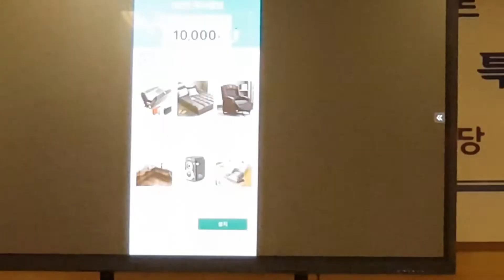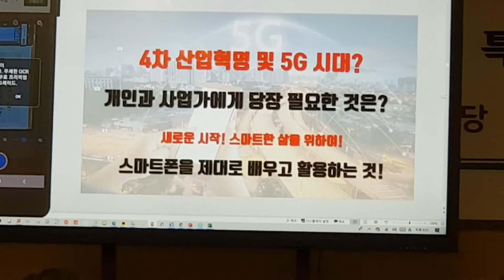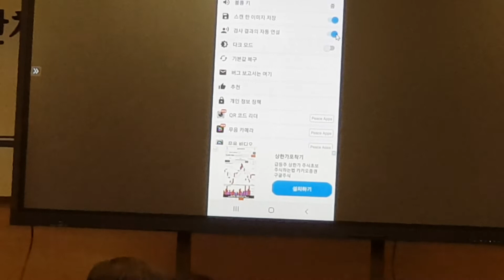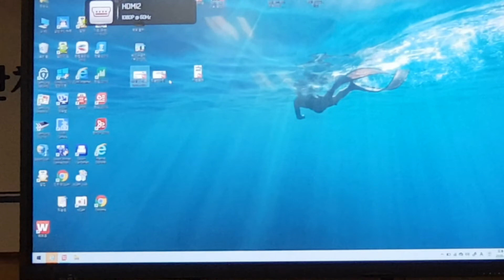직능단체 자영업자 살리기 강의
직능단체